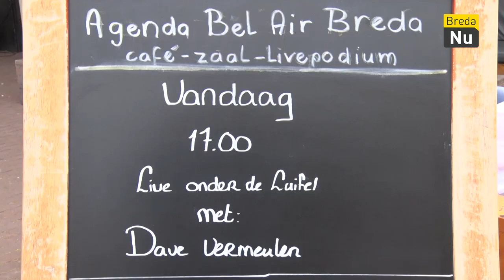Live Onder de Luifel 2019 | Breda in Beeld